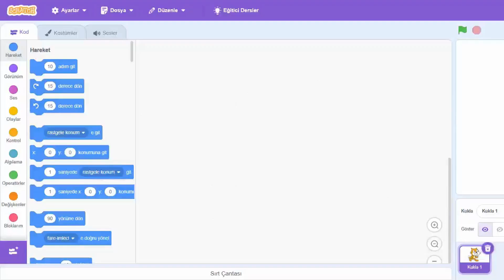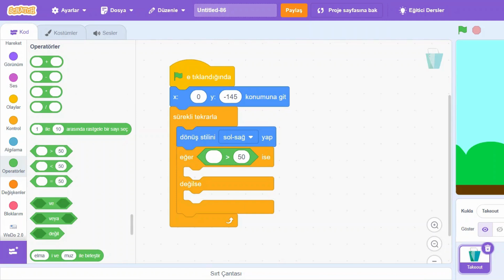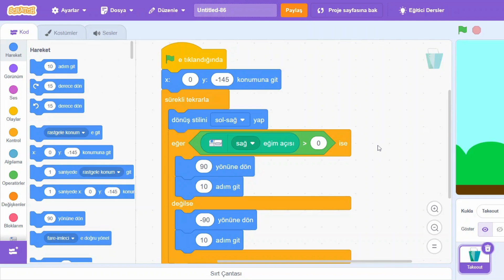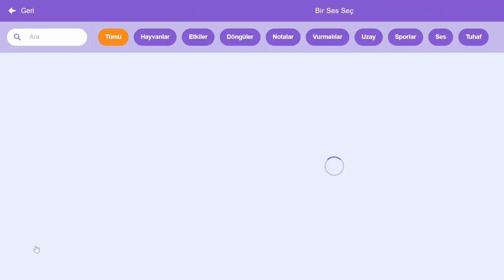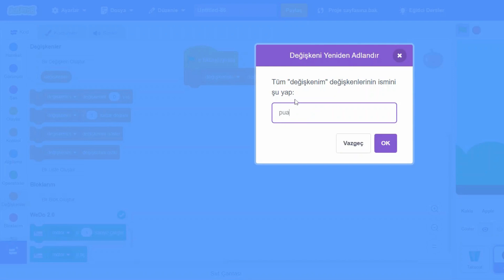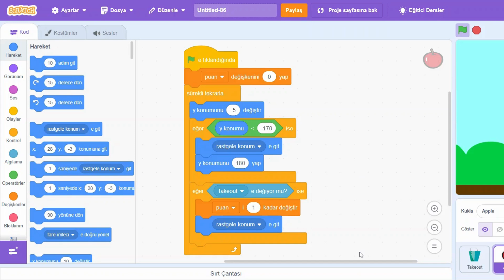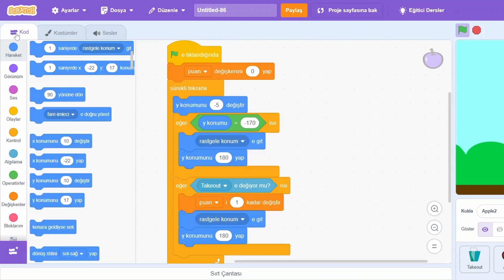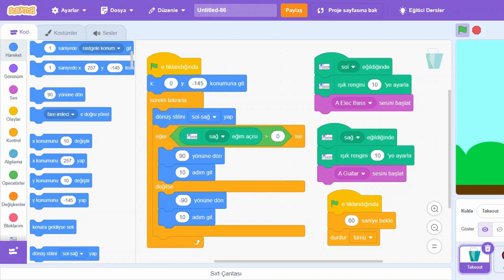scratch ile yaptığımız oyunu wedo 2.0 lego setimizle oyun kumandası yaparak oynamaya ne dersin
scratch ile yaptığımız oyunu wedo 2.0 lego setimizle oyun kumandası yaparak oynamaya ne dersin. Tasarla kodla ve oyna.